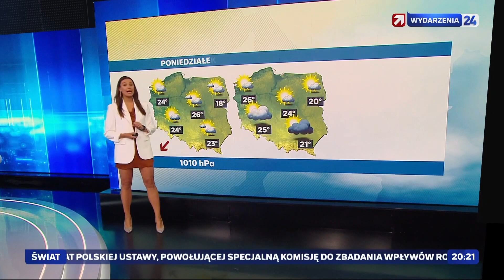Karolina Filipkowska - 01.06.2023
Karolina Filipkowska w Pogodzie - 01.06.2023 - Wydarzenia 24